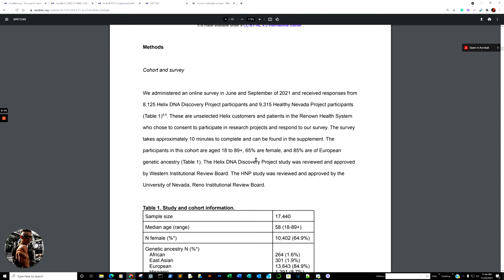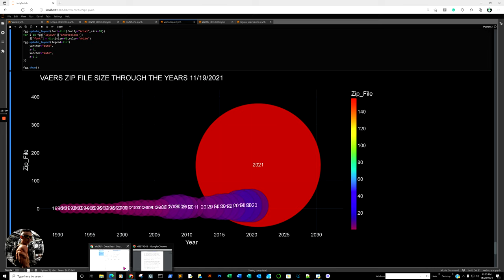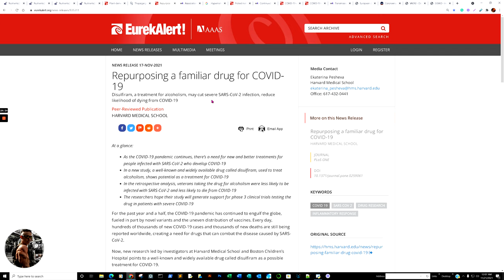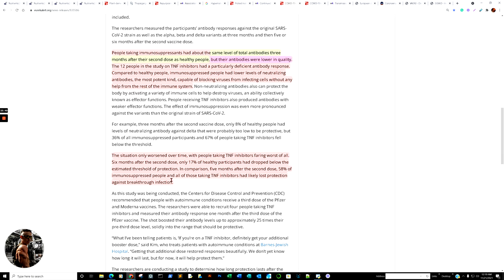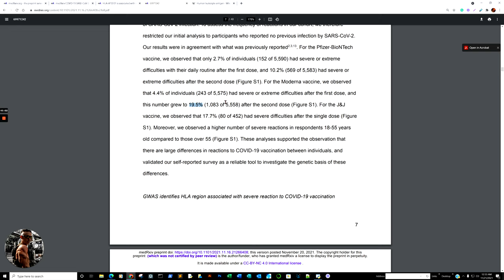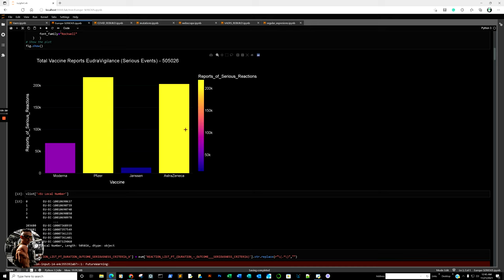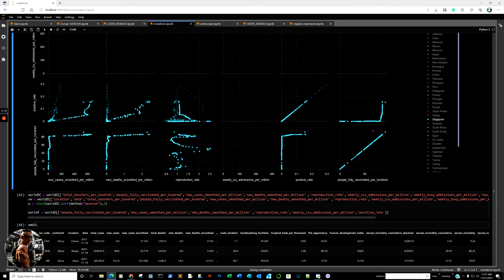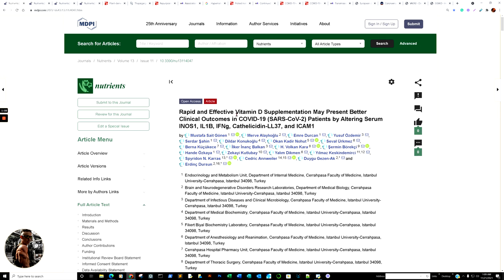EUDRAVIGILANCE at 1181121 VAERS at 677511, Deadly carrot, Vit D, Disulfiram, Arginine, Beta Glucans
00:00 Open with the genetics of reactions to vaccination and the excessive severe reaction rates being reported via survey as opposed to VAERS HLA-A*03:01
03:44 Foward look at what will be covered
04:16 Vitamin D Levels Significantly Correlated with avoidance of COVID-19 (Department of Health Science, School of Medicine, University of Catanzaro, Operative Unit of Clinical Pharmacology, Mater Domini University Hospital)
05:00 Beta-Glucans from Fungi: Biological and Health-Promoting Potential in the COVID-19 Pandemic Era ( Department of Food Biotechnology, Faculty of Health Sciences, Medical University of Bialystok )
06:36 Looking Foward
09:09 Review of Data Sources
09:20 VAERS Disclaimer
09:29 Graphic Display over the Number of VAERS Reports submitted compared to the accumulated three prior decades
13:55 Vitamin D Protocols Succesful  at 10,000 IU's plus (Endocrinology and Metabolism Unit, Department of Internal Medicine, Cerrahpasa Faculty of Medicine,)
18:25 L-arginine successfully tested at 1.66 grams 2x a day ( Department of Medicine, Einstein-Mount Sinai Diabetes Research Center , Fleischer Institute for Diabetes and Metabolism (FIDAM), Einstein Institute for Aging Research, Albert Einstein College of Medicine)
20:25 "Deadly Carrot" plant-derived thapsigargin found effective against all variants (vitro) ( UNIVERSITY OF NOTTINGHAM)
23:56 Disulfiram, none of the 2233 veterans died of COVID who was prescribed this drug between February 2020 and February 2021 vs 3%  (HARVARD MEDICAL SCHOOL)
28:02 Lack of Hydration  (or  Hypernatremia, salt) 97% strongly correlate with negative COVID outcomes (Yong Loo Lin School of Medicine, National University of Singapore (NUS), Singapore )
30:02 This poorly managed Pandemic has actualy been very bad for the environment creating a feedback loop exposing us to many more future pandemics (UNIVERSITY OF QUEENSLAND)
31:58 Quote" Independently, we found no re-infection among those with prior COVID-19, contributing to 74,557 re-infection-free person-days ( Occupational Medicine, Cambridge Health Alliance, Harvard Medical School, Cambridge MA, USA )
33:52 Immunoseppresants, quote "People taking immunosuppressants had about the same level of total antibodies three months after their second dose as healthy people, but their antibodies were lower in quality" (WASHINGTON UNIVERSITY SCHOOL OF MEDICINE)
36:40 Quote " He said there is some speculation that routine exposure to malaria and other diseases common in Mali “trains” the immune system to refrain from overreacting to a SARS-COV-2 infection" (COVID-19 Research Released at ASTMH Annual Meeting)
42:50 Quote " practitioners should consider vaccinated persons who become infected with SARS-CoV-2 to be no less infectious than unvaccinated persons" (U.S. Centers for Disease Control and Prevention)
48:25 Data+

Data Sources:GISAID HEALTHDATA GOV CDC OUR WORLD IN DATA VAERS EUDRAVIGILANCE

Rapid and Effective Vitamin D Supplementation May Present Better Clinical Outcomes in COVID-19 (SARS-CoV-2) Patients by Altering Serum INOS1, IL1B, IFNg, Cathelicidin-LL37, and ICAM1

Vitamin D Serum Levels in Subjects Tested for SARS-CoV-2: What Are the Differences among Acute, Healed, and Negative COVID-19 Patients? A Multicenter Real-Practice Study

Beta-Glucans from Fungi: Biological and Health-Promoting Potential in the COVID-19 Pandemic Era

Plant-derived antiviral drug is effective in blocking highly infectious SARS-CoV-2 Delta variant, say scientists

Associations and prognostic accuracy of electrolyte imbalances in predicting poor COVID-19 outcome: a systematic review and meta-analysis of 28 observational studies

Continued Effectiveness of COVID-19 Vaccination among Urban Healthcare Workers during Delta Variant Predominance

COVID-19 vaccine elicits weak antibody response in people taking immunosuppressant

Transmission potential of vaccinated and unvaccinated persons infected with the SARS-CoV-2 Delta variant in a federal prison, July-August 2021

HLA-A*03:01 is associated with increased risk of fever, chills, and more severe reaction to Pfizer-BioNTech COVID-19 vaccination